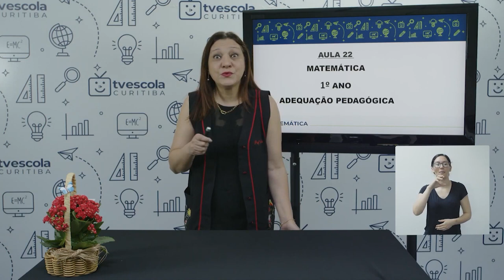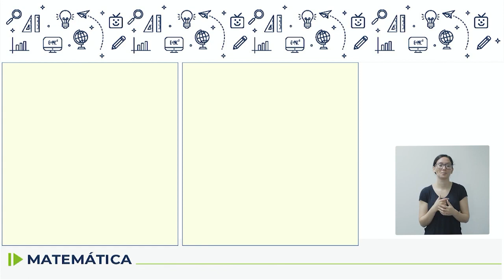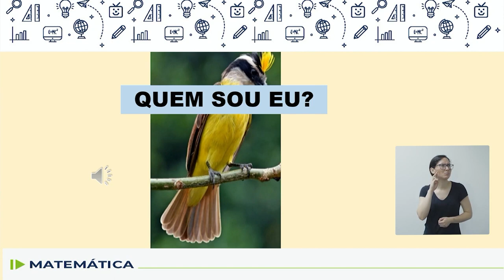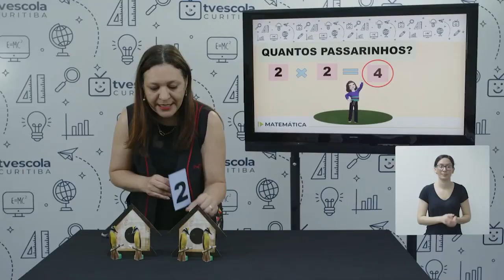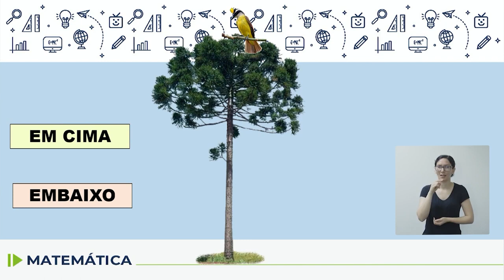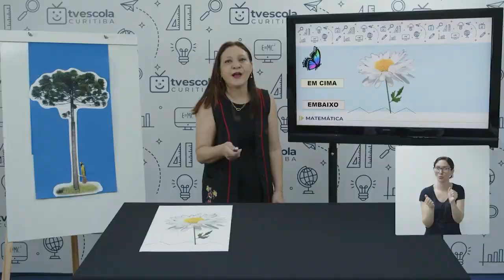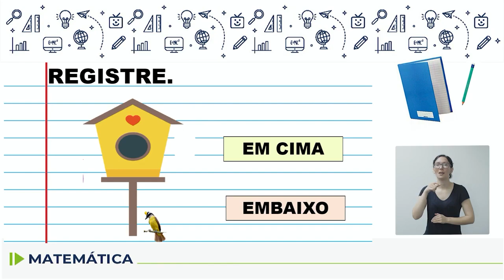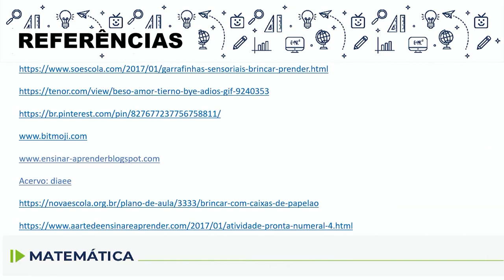Adequação - Matemática - 1.º ano - aula 22 - 06/08/2022